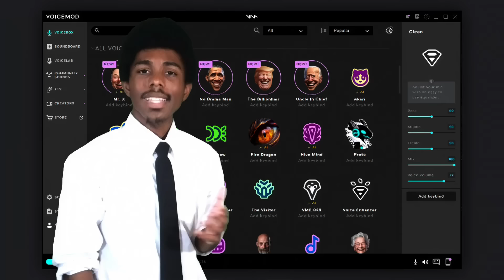Omegle Trolling... But It's WHOLESOME #2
🛑 Are You Featured In This Video & Want To Be Removed,

- SomethingAboutChickens 🐔